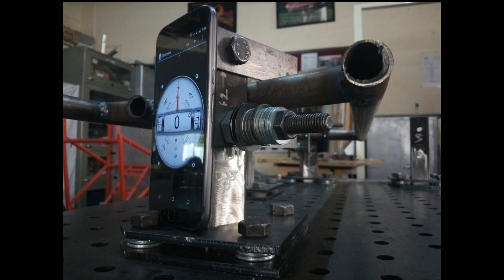NKRC Season 4 - Team Kratos Racing Jr. - Teaser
"Success Is Never Owned
 It Is Only Rented
 & The Rent Due Is Everyday!!!"

Photography & Video Credits :
Chinmay Bangar,
Mohit Maru,
Mohnish Potu.

Directed By :
Vinay Gumma